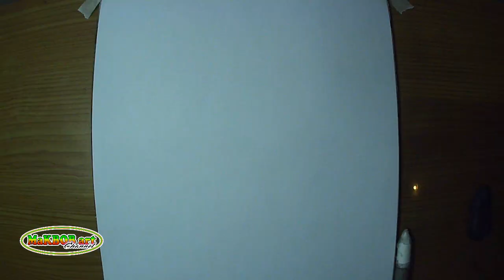How to Draw Grace Chatto's Face Sketch Using One Pencil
how to draw grace chatto's face sketch using one pencil using one pencil I can work quickly and the results can be seen in this video and how to draw grace chatto's face sketch using one pencil I use the object the vocalist from the clean bandit band group with 1 hour processing time more than 5 minutes and therefore friends can watch it until it's finished ok and hopefully this video is how to draw grace chatto's face sketch using one pencil this is useful for learning together ok happy watching thanks

how to draw a face

use the tubebuddy application to easily find keywords or video tags Blog Keyword Tool